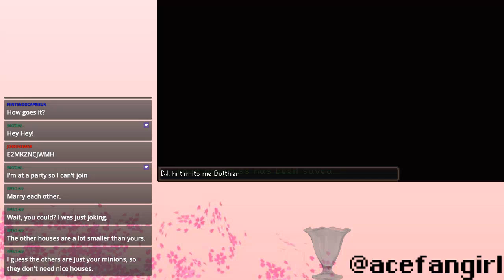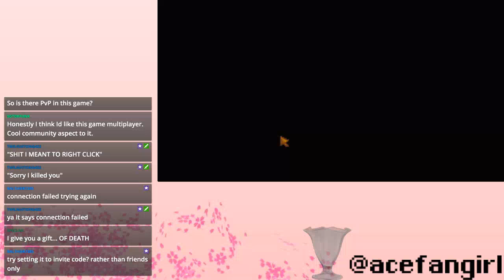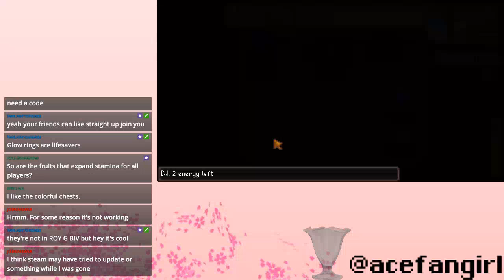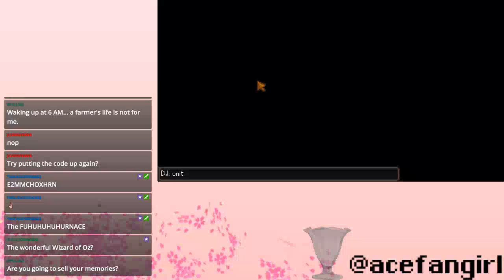08-04-18 ~ Stardew Valley (Multiplayer) ~ The Birth of AceFanFarm